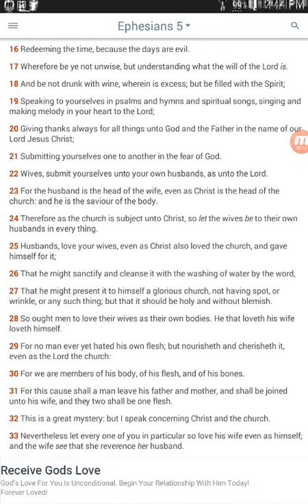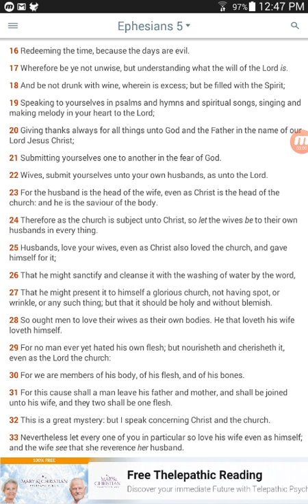Washing by the word